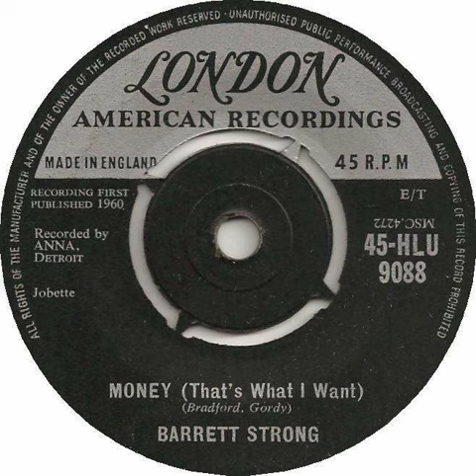Barrett Strong - Money (That's What I Want) Backwards